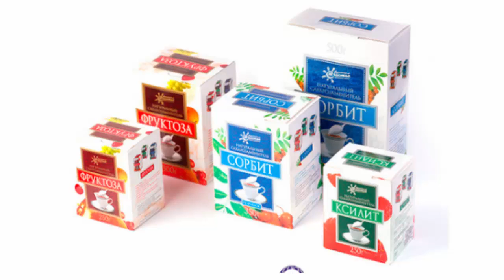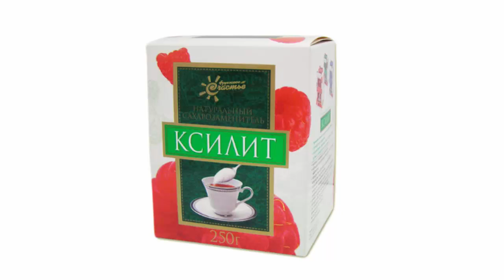Diabet xəstələri üçün vişnə mürəbbəsi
sorbitlə hazırlanan mürəbbələr resepti   diabet xəstələri üçün vişnə  mürəbbəsi.  Sorbitlə hazırlanan mürəbbələr resepti. Fruktoza ilə mürəbbə.
Ərzaglar:1 ci resept
Vişnə-1kg
Su-300ml
Sorbit-1.500gr
Limon duzu-2gr

                2ci resept
Vişnə-1kg
 Fruktoza-120-150gr
1 limon nazik dilimlənmiş